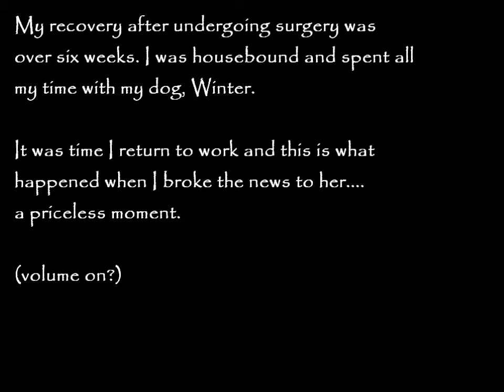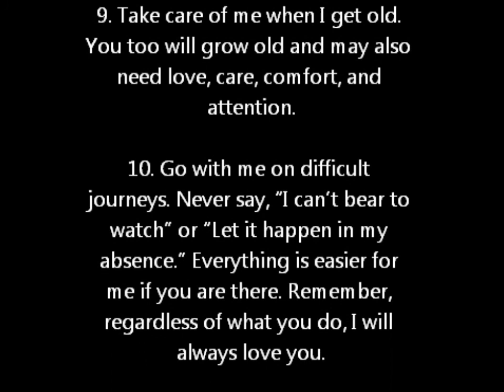Whimpering Dog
I had surgery for a tibia fracture. I needed a metal plate and 5 screws. My recovery time was 6 long weeks and was home bound. So, I spent my time with my husband, pup, and cats. It was time for me to return to work and this was me breaking the news to my Shih-Poo. So happy I recorded it :)